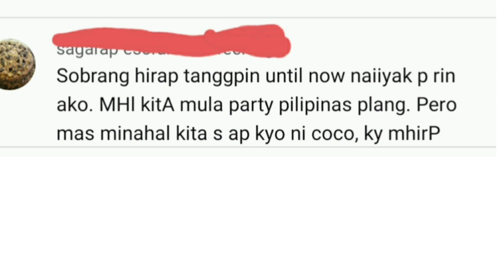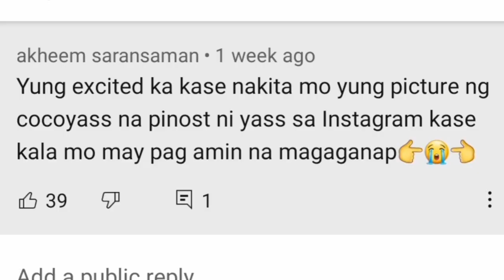YASSI PRESSMAN NAG PAPASALAMAT KAY COCO MARTIN AT SA LAHAT NG TAGAHANGA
Fan Artista

Maraming nag mamahal kay coco martin at Yassi Pressman